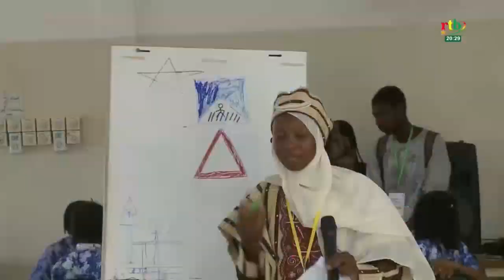17e édition de la FILO : ouverture de l’espace enfant